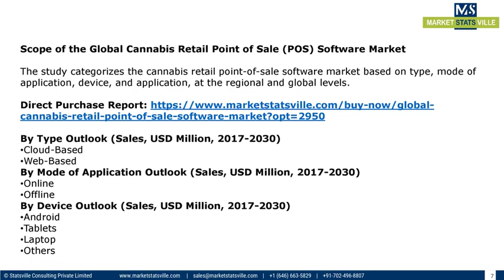Cannabis Retail Point of Sale POS Software Market, Reaching at a CAGR of 15 2% 2030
According to the Market Statsville Group (MSG), the global cannabis retail point of sale software (POS) is estimated to grow at a CAGR of 15.2% from 2022 to 2030. Cannabis retailers and dispensaries often uses POS solutions to sell their products, by staying in compliance with federal and state regulations using POS solutions. Factors, including the integration of various features such as CRM, inventory management, and others